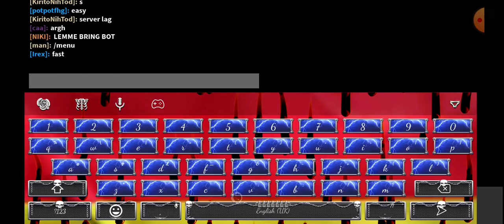tuntuntuntun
hey there! could you sub and like and turn on bell notifications so you will never miss a new video!